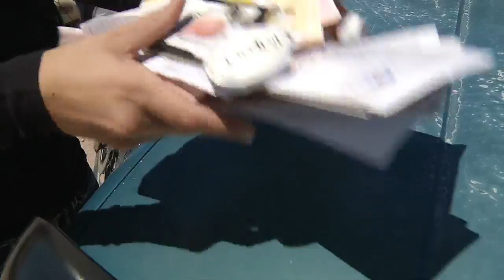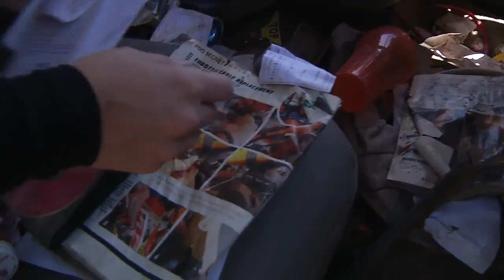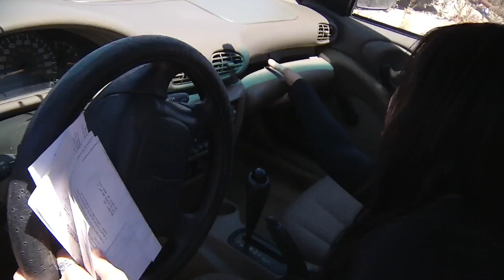Identity Dump: Car crash victims could fall prey to identity thieves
You might have thought the car crash was the biggest scare, but what is left behind in the wreckage could hurt you for years to come. KFOX14 dug through cars in the junkyard to see what was some car owners abandoned along with their vehicles.